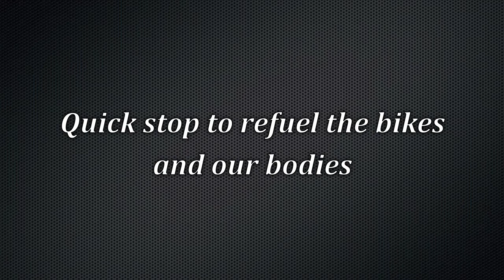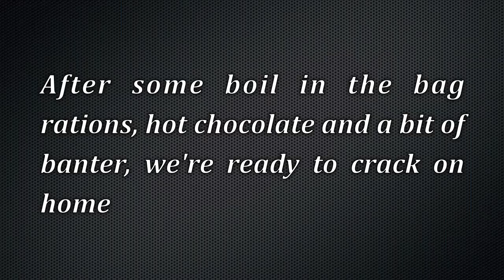Wales Weekender 2018 | Episode 2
Day one didn't exactly go to plan with me flying my Mavic Pro into a tree. So we decided not to crack on with the planned ride to Snowdonia and instead headed back to try and find the drone.

MK

My Gear:
Helmet Camera
GoPro Hero 5 Black
GoPro Session 5
Karma Grip Gimble
Canon DSLR
Tripod for DLSR
DJI Mavic Pro Drone
Skyreat Filters for Mavic Pro
Lomo 40 litre dry bag
Rok Straps